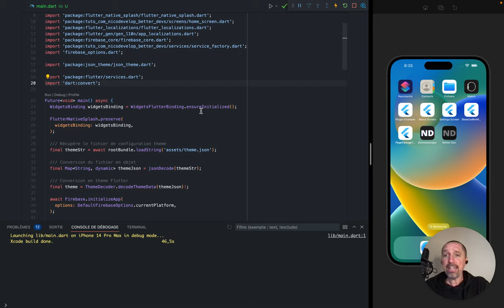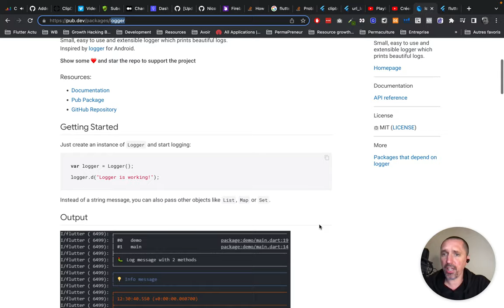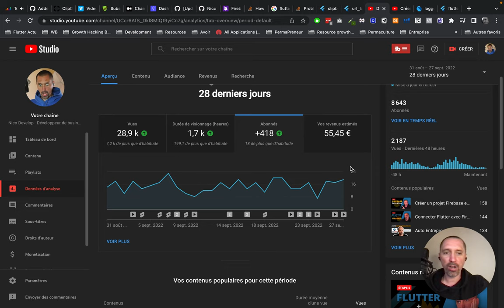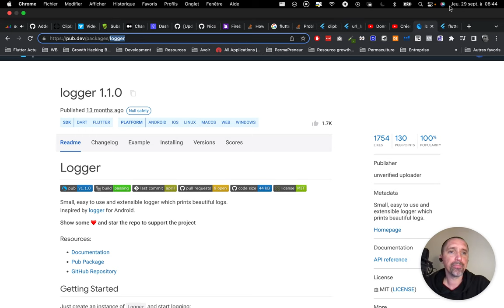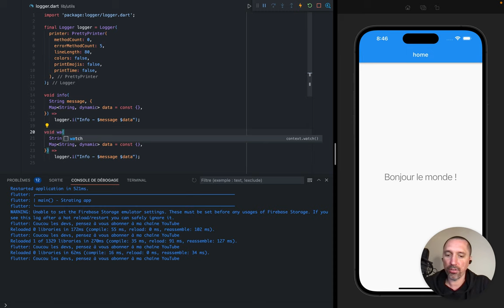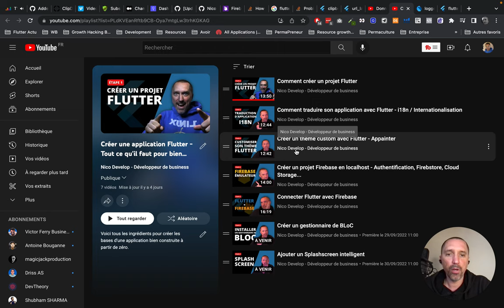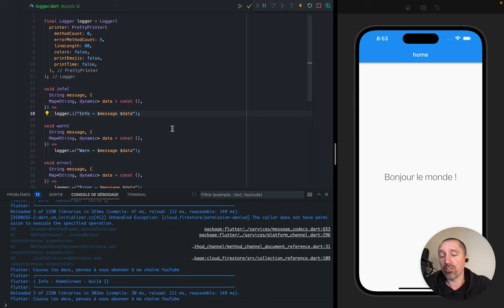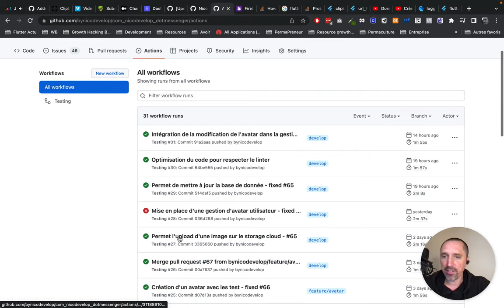Mettre en place un système de logger avec Flutter